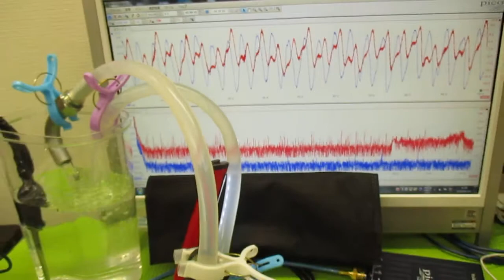オリジナル超音波実験（ファインバブルと超音波） ultrasonic-labo